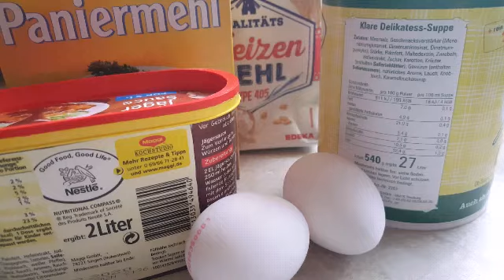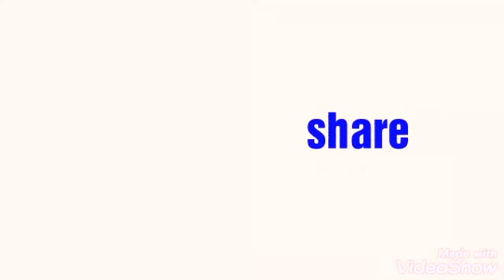Ganito ang gawin mo sa repolyo mo | KRAUTWICKEL |© REPOLYO RECIPE | CABBAGE RECIPE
Simple way recipe how to cook Cabbage roll